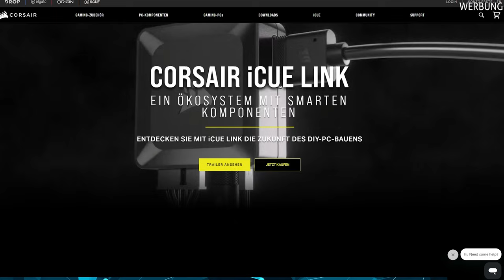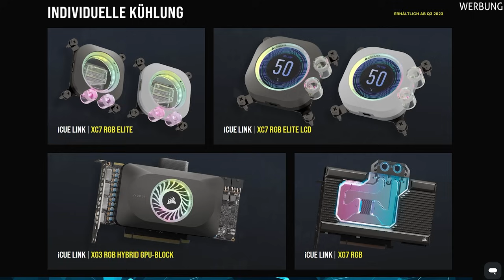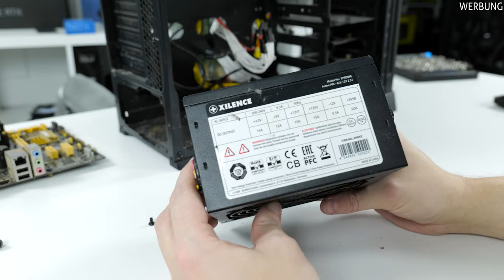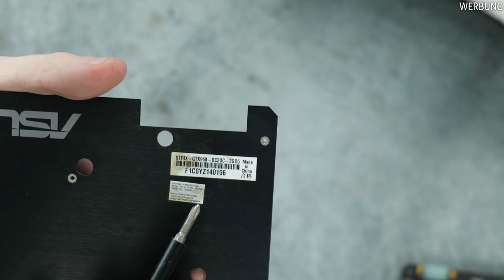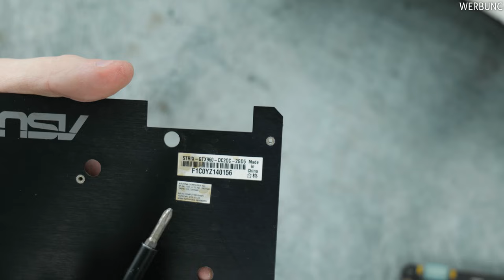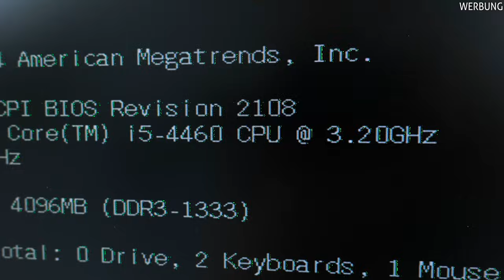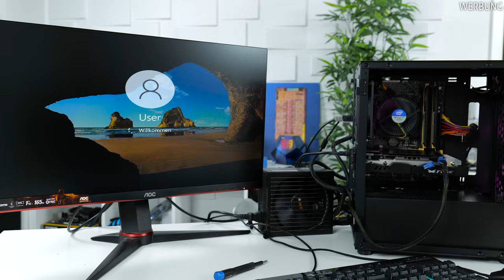Hochwasser PC aus Braunschweig - RETTUNG noch möglich??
Ich habe auf Kleinanzeigen einen PC gefunden, der beim Hochwasser 2023 in Braunschweig laut dem Vorbesitzer "geflutet" wurde. Schauen wir mal, was sich noch retten lässt! 🔥Die BESTEN Gaming PCs gibt es auf: 🔥✅

Was in diesem Video ist Werbung?
+ ZHR Merch
+ iCue Link